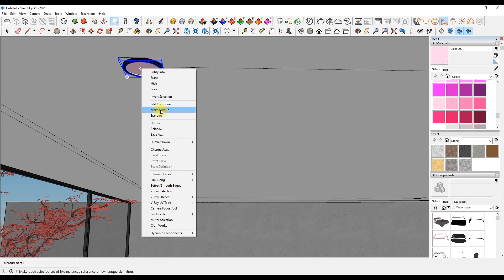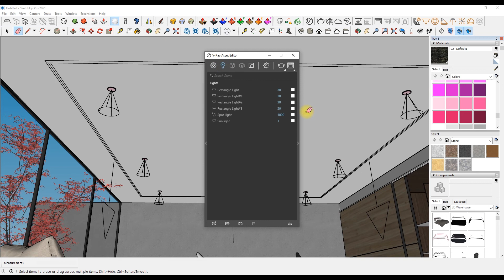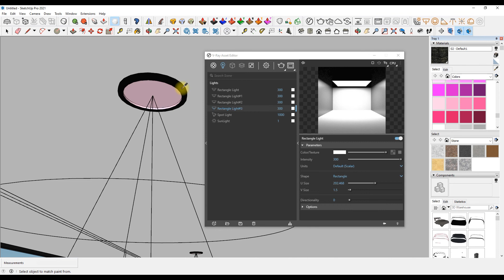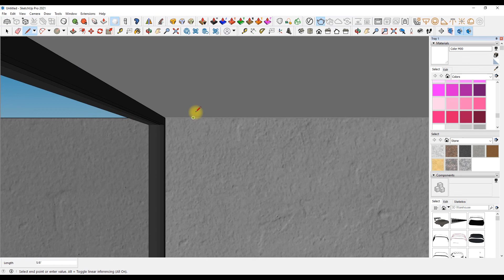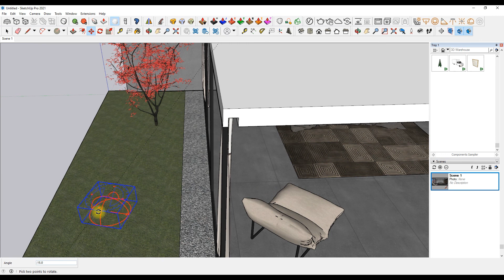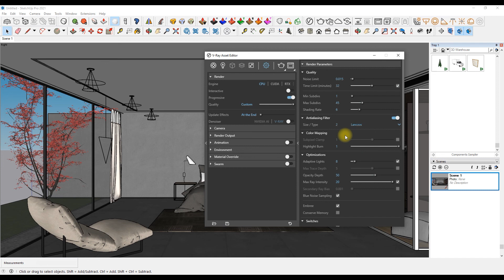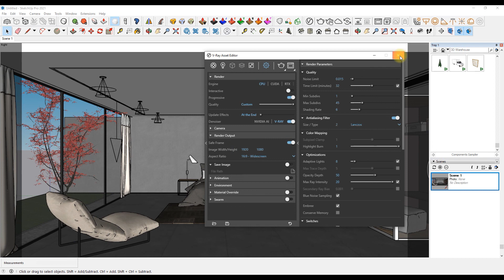Sketchup vray 5 Interior Rendering: Lighting and Render Settings | Pixologic interior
This tutorial is on V-ray 5 Interior Rendering: Lighting and Render Settings for beginners, all the screenshots of settings are given below.

vray interior lighting and rendering tutorial. In this video you learn how to setup interior lighting with vray sun and vray camera. In this scene use Vray sun, Vray camera, Vray light.
Sketchup vray 5 tutorial
Vray Lighting sketchup
sketchup tutorial
Vray sun for sketchup
Vray interior

PIXOLOGIC INTERIOR is making places that improve the human experience through development, imagination, and vision. Architectural/Structural firm. A dynamic firm stunningly centered around Architecture, Interior design, Landscape design.